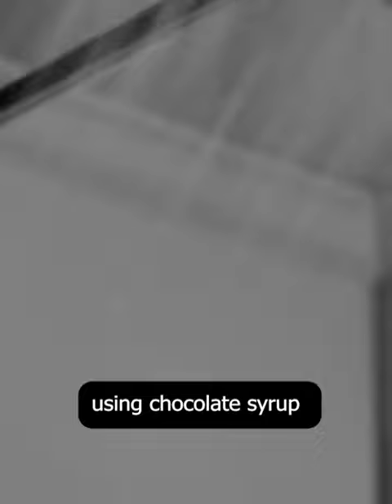Did you know that in PSYCHO...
Did you know that in PSYCHO. The famous shower scene in the movie was actually filmed using chocolate syrup instead of blood to get the desired effect.